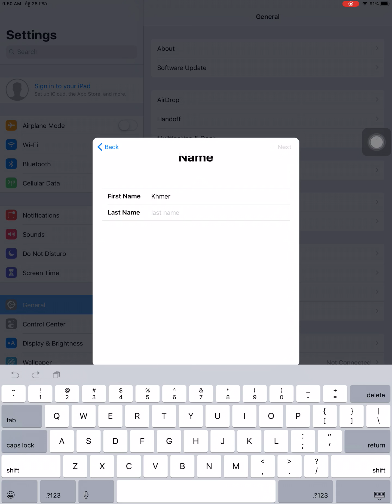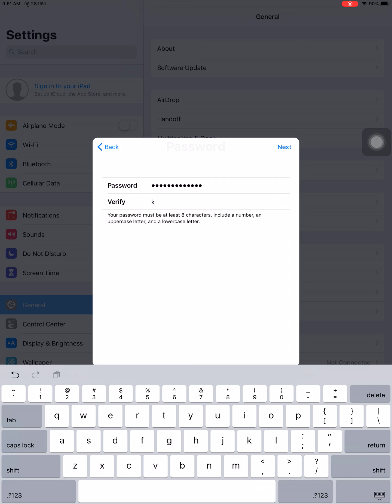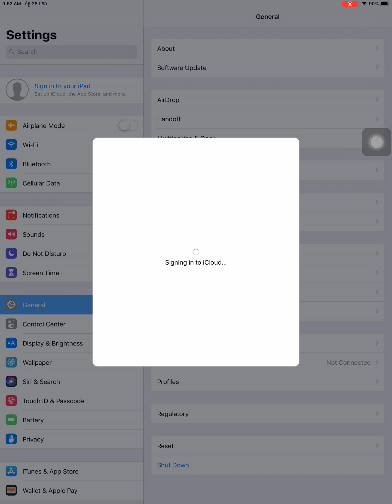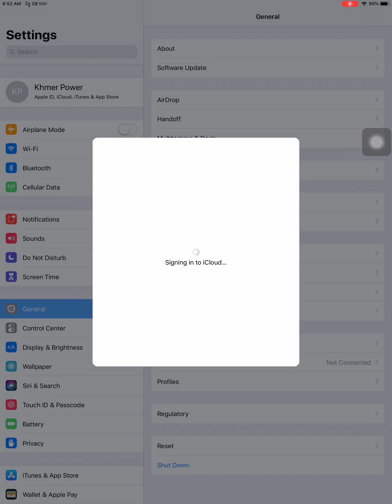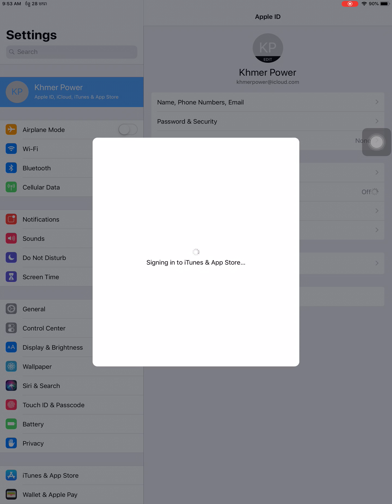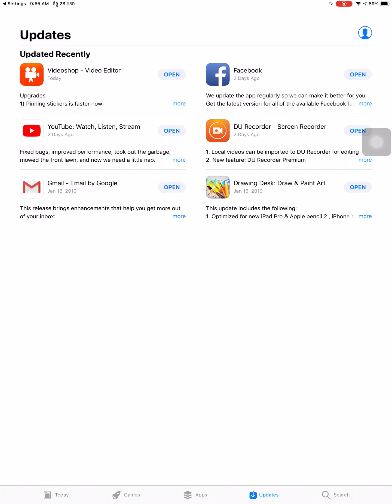How to make Apple ID